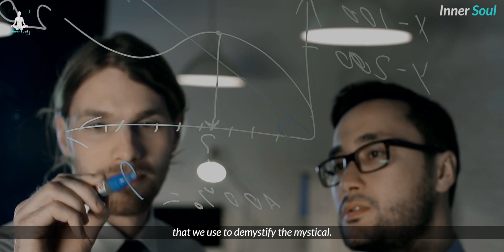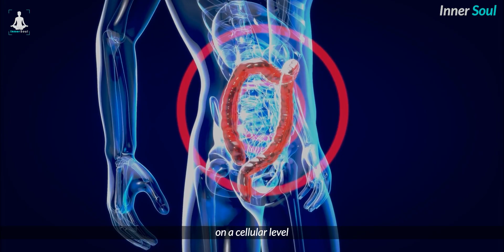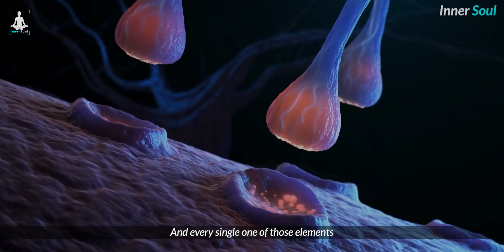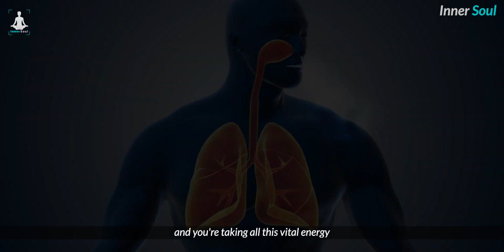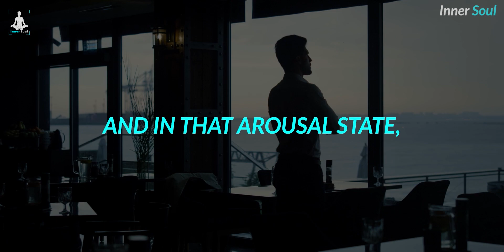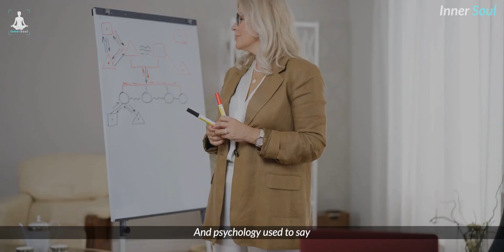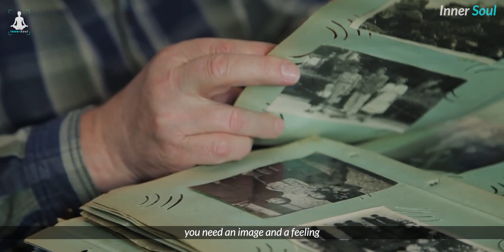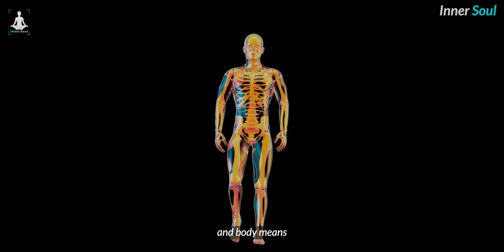How Meditation Can Reshape Your Brain | Joe Dispenza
Joe Dispenza's amazing brain scans show meditation can actually change the size of key regions of our brain, improving our memory and making us more empathetic, compassionate, and resilient under stress.

About Joe :

Dr. Joe Dispenza is an international lecturer, researcher, corporate consultant, New York Times bestselling author, and educator who has been invited to speak in more than 33 countries on 6 continents.

As a lecturer and educator, he is driven by the conviction that each of us has the potential for greatness and unlimited abilities.

Expect miracles and a complete transformation in your life. We strive to create the very best conscious expanding material to help empower our viewers and help you reach your highest and best version of yourself. We create videos from various teachers from all over the world helping to empower and inspire through the law of attraction, neuroscience and quantum science.